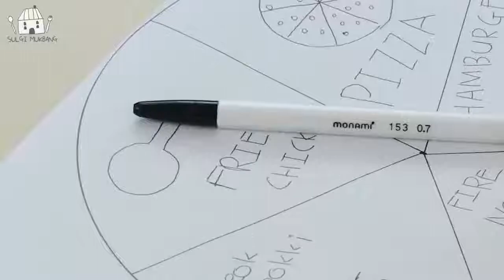ASMR - Food challenge | how to make noodle with simple technique and delicious (Full Video)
In this video, I would like to show you how to make the best food with simple technique and delicious. Let's eat together!